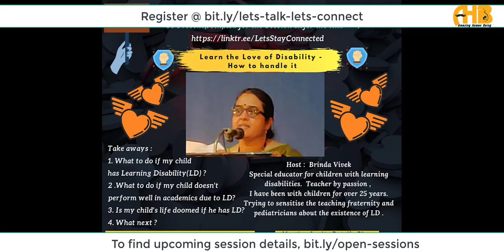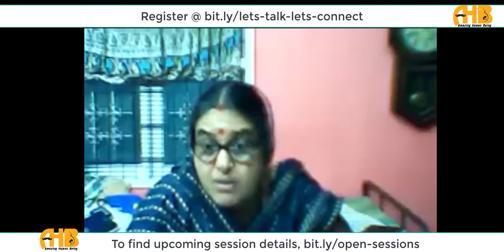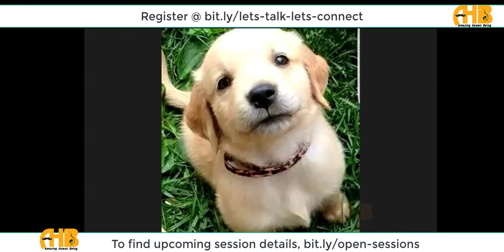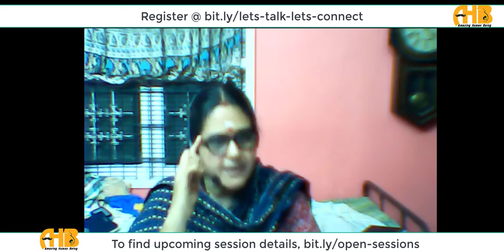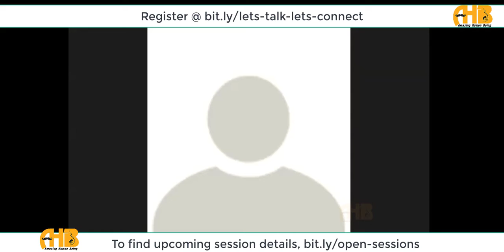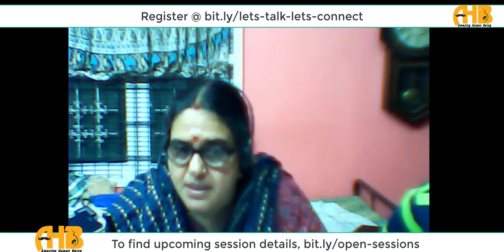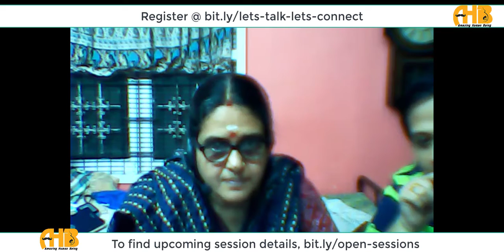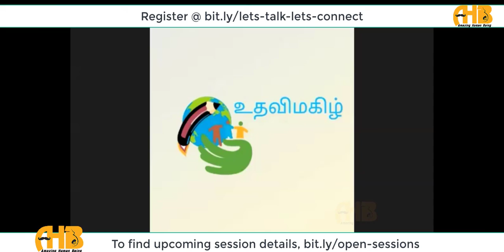13th May 2020 | Handling Learning Disability Version 2 0 | Brinda Vivek | Lets talk lets connect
About Amazing human being:

Amazing Human Being (AHB) is an amazing platform for those who have wish to enhance their action towards "Dreams."
There are 10 initiative in AHB to spend and use your Valuable Times.

We strongly believe that every individual has their own unique talents and hidden potential skills to share, speak, express and solve challenges. Express your skills, talents to your family and friends around you.

Team Credits:

Video Editing Team: Divakar | Satheesh | Jagadhish
Designing team: Nagendiran | Nancy Vedhanayagam | Gayathri | Sukanya | Anandh | Arun
Hosting team: Subradha | Vanitha | Vignesh | Gayathri
Content team: Aishwarya | Oviya | Aakash | Lourdhu Mary | Kiran
Technical team: Divakar | Nagendiran | Karthika Paneer | Mahalakshmi | Karthik | Nivedhitha | Nancy Desingu

Regards,
Amazing Human Being